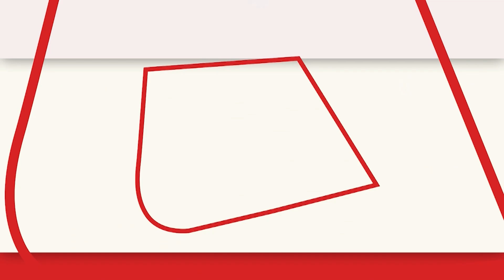Delhi News: सुल्तानपुरी रोड के पास स्थित झुग्गियों में लगी आग, किसी के हताहत होने की सूचना नहीं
दिल्ली में सुल्तानपुरी रोड के पास की झुग्गियों में लगी आग पर काबू पा लिया  गया है. इस समय चिंगारियों को शांत करने की कोशिशें जा हैं. आग में कोई हताहत नहीं हुआ है.
The fire that broke out in slums near Sultanpuri Road in Delhi has been brought under control. At this time efforts are being made to pacify the sparks. There has been no casualty in the fire.